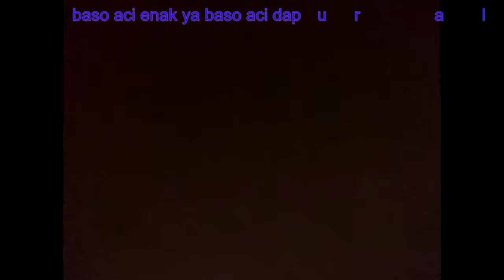Lilac Skies Corbyn Kites TIME LAPSE MUSIC [Free Copyright-safe Music]